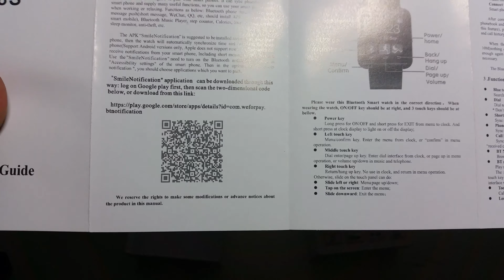U8S smartwatch unboxing greek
Unboxing the lowest price smartwatch

Special thanks to Gearbest